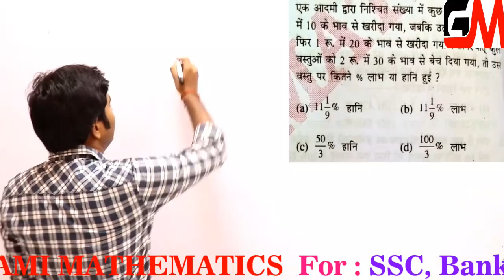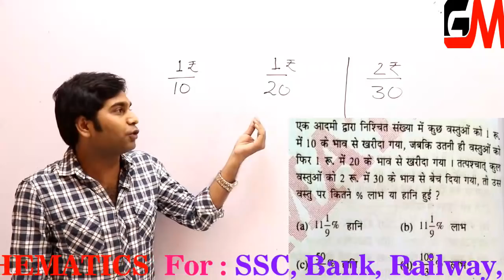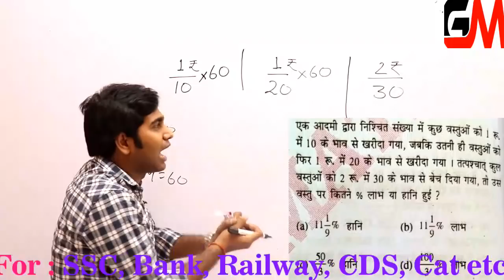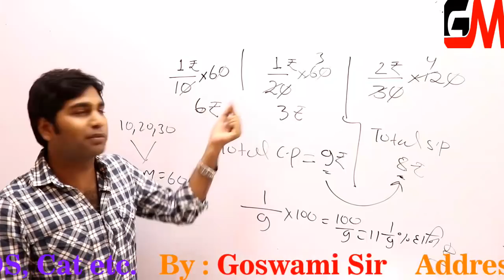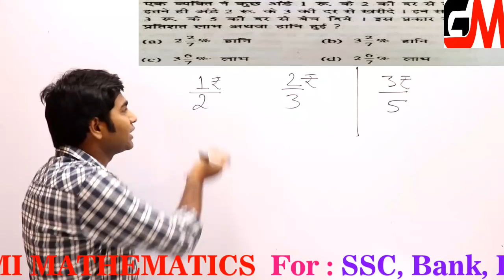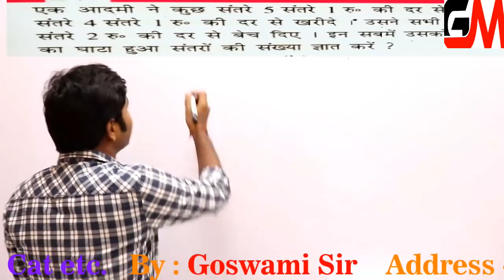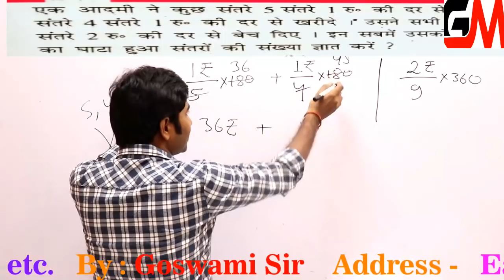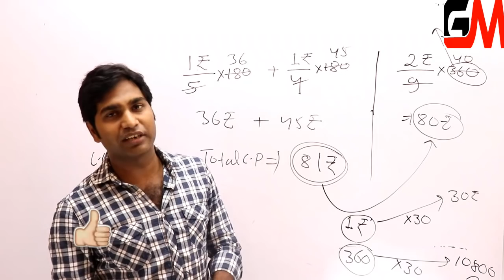| Profit And Loss Part-4 (Easy Method) | लाभ और हानि | Goswami Mathematics |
Profit And Loss Part-4 (Easy Method) | लाभ और हानि | Goswami Mathematics  for Bank PO, SSC CGL chsl, LDC, KVS, DSSSB, Railway Group D, RRB Railway

For: SSC, Bank, Railway, CDS, Cat, etc.

Address - East Of Musallahpur Hat, Professor Colony, Shahganj, Patna - 6